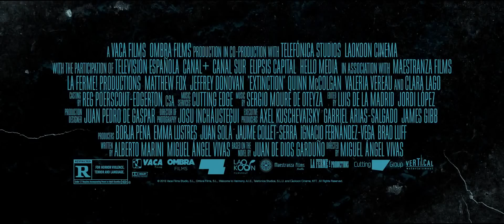Extinction Official Trailer 1 2015 Sci Fi Horror Movie HD